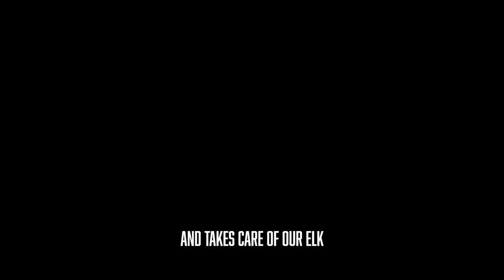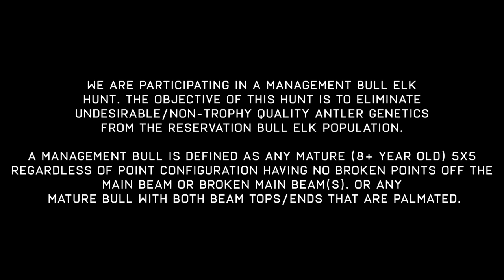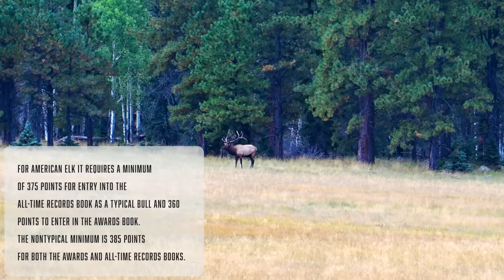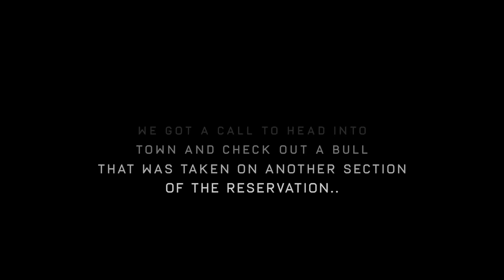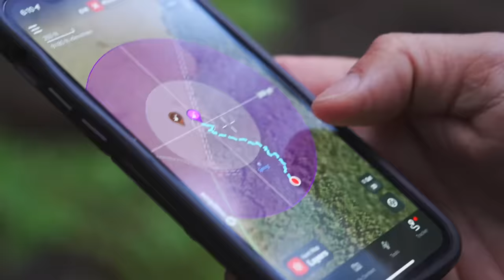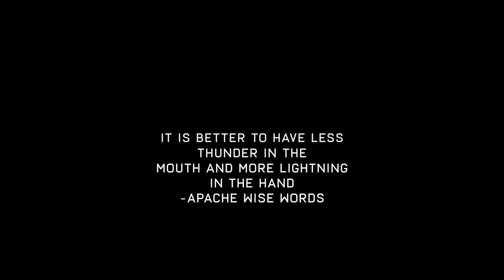Elk Hunting The White Mountain Apache Reservation (With a Bow)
We are hunting the famed White Mountain Apache Reservation located in Northern Arizona...known by many as the elk hunting capital of the world.

Bmack is participating in their Management Bull Elk Hunt where they are targeting 8+ year old bull elk with a 5x5 frame in an effort to improve their conservation efforts throughout the reservation.

Many "Thanks" to Tribal Chairman, Kasey Velasquez and all of the wonderful people that we met during this hunt. From the breathtaking landscape, the incredible Apache people & culture, the history of their elk hunting and conservation objectives...this experience had it all.

We hope you enjoy some of the most insane elk rut action that we've ever captured.

An additional "Thank You" to Quadray and JT from @WhiteMountainKrew for capturing some footage used in the production of this film.

Can-Am
Outlander ATV's
Defender UTV's

Hoyt
Casey - Hoyt VTM | Burboun - Orange Accents
Eric - Hoyt VTM | Burboun - Black Accents
Bmack - VTM | Burboun - Black Accents

Weatherby, Inc.